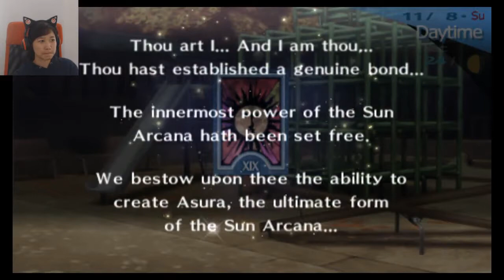Ep. 19- Two more Social Links completed! | Persona 3 Portable Honest Social Link Playthrough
Two down, still a handful left to go

Stay toasty :)